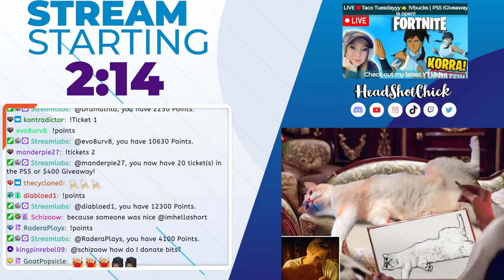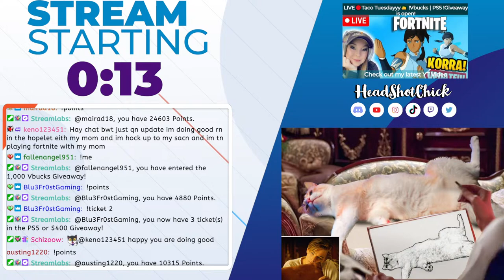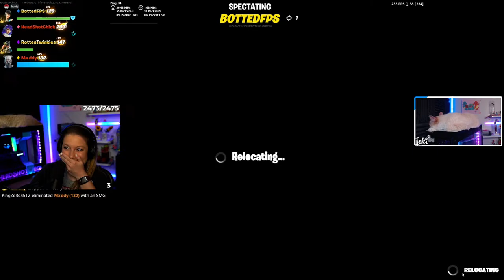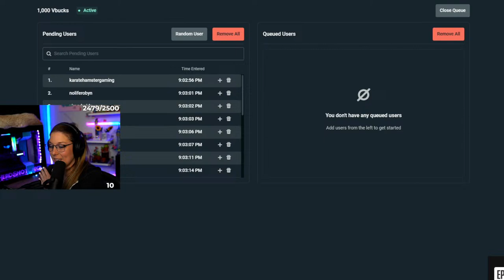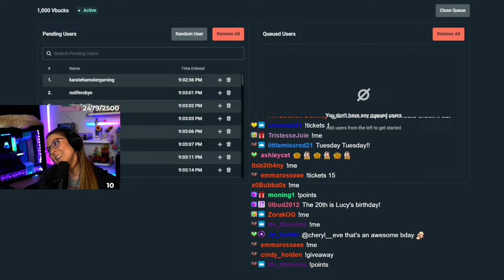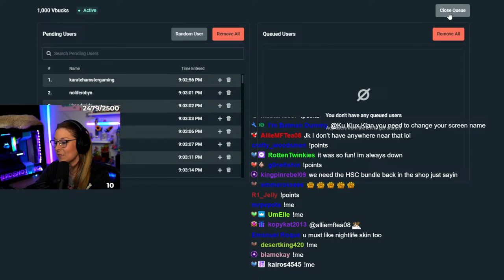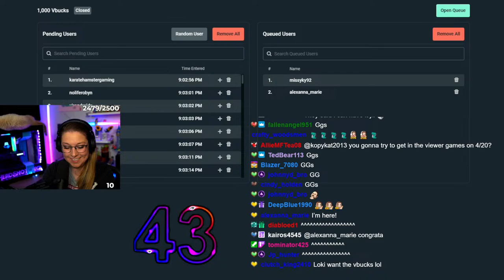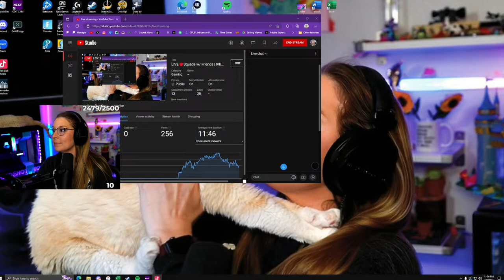LIVE🔴Squads w/ Friends | !Vbucks | PS5 !Giveaway is open!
Live Daily on Twitch, Youtube & Tiktok!

We are giving away a Steam Deck or $550 cash live on Twitch on May 11th!

➜Live Mon-Fri on Twitch at 11am Eastern. Night streams at 9pm Eastern on Tues, Fri, Sat & Sun!
Schedule subject to change. See discord for updates

➜Fortnite Support-A-Creator Code: HeadShotChick
➜Powered by GFuel! 💪🏼
with code HeadShotChick!